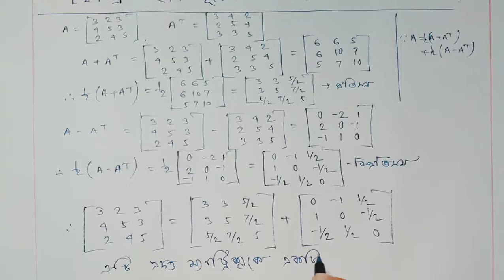বর্গ ম্যাট্রিক্সকে(square matrix)একটি প্রতিসম এবং একটি বিপ্রতিসম ম্যাট্রিক্সের সমষ্টির আকারে প্রকাশ।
বর্গ ম্যাট্রিক্সকে(square matrix) একটি প্রতিসম ম্যাট্রিক্স ও একটি বিপ্রতিসম ম্যাট্রিক্সের সমষ্টির আকারে প্রকাশ ।।